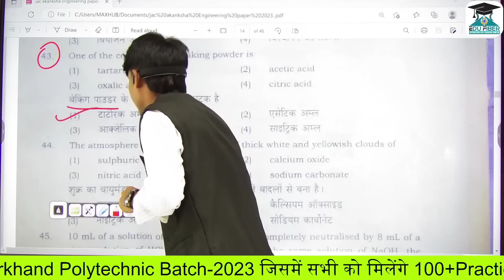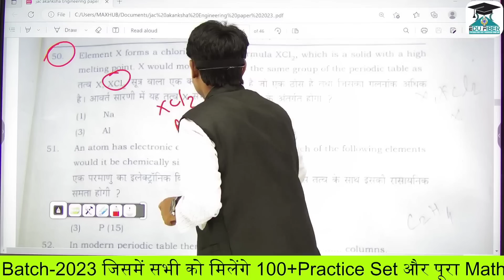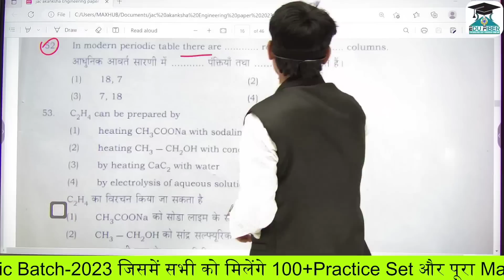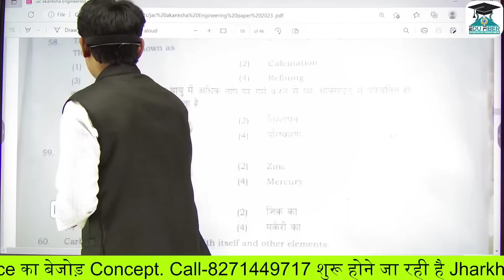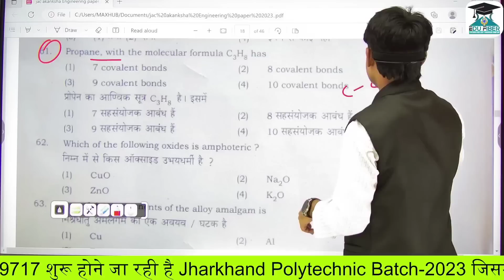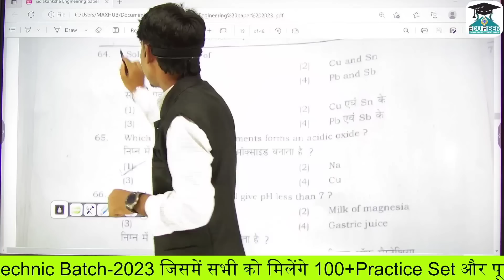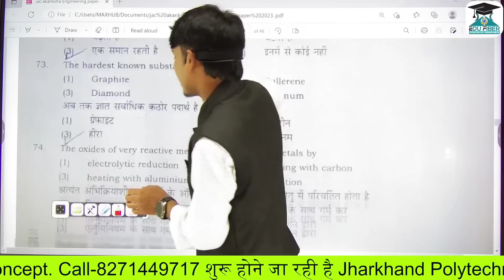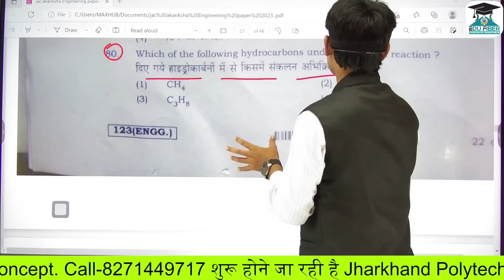Akanksha 40 chemistry Answer key 2023 I Akanksha 40 Exam Answer key 2 April 2023 I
इस वीडियो में Jac द्वारा 3 अप्रैल 2023 को Akanksha 40 Exam में पूछे गए chemistsy के सारे Objective Questions का सबसे पहले, सबसे सटीक और सबसे बेहतरीन Answer बताया गया है।

सभी लोग अपना अपना Answer मिलाइए और Comment box में type करके जरूर बताइए कि कितना कितना किसका Answer सही हुआ है।

Please